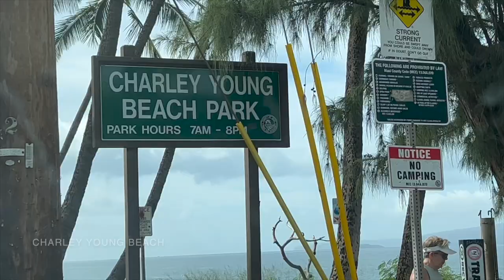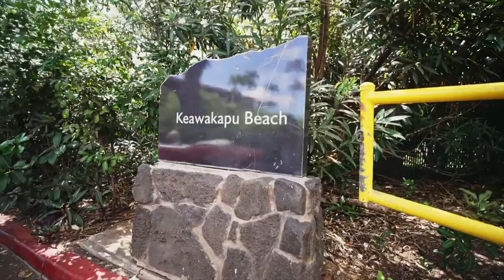Maui Beach Tour | South Maui | Kihei, Wailea, Makena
South Maui is full of spots for sunbathing, snorkeling, and more. In this Maui beach tour, I will stop along the beaches in Kihei, Wailea, and Makena. Let me know What you think!
Starting in Kihei:
Sugar Beach/ Kealia Beach
Kihei Beaches
Cove Park
Kamaole Beach Parks 1, 2, 3
Keawakapu Beach
Wailea:
Mokapu Beach
Ulua Beach
Wailea Beach
Polo Beach
Makena:
Palauea/ White Rock Beach
Po'olenalena Beach
Makena Surf tiny beach
Makena Landing
Maluaka Beach
Oneuli Beach/ Black Sand Beach
Little Beach
Big Beach/ Makena State Park/ Oneloa Beach
Ahihi Bay Marine Reserve

Tom Tezak, Hawaii Life R(B)21167
Lifestyle Maui Team
3750 Wailea Alanui Suite B16 Wailea , HI 96753